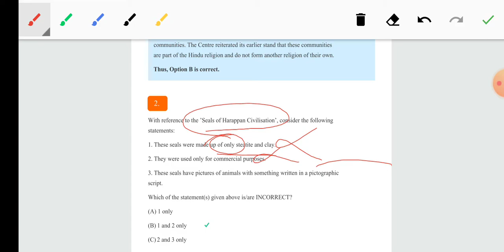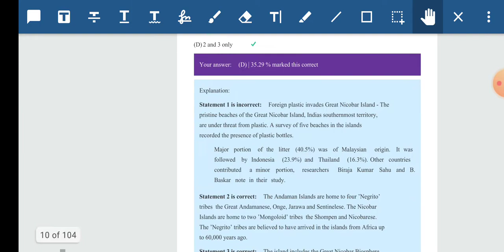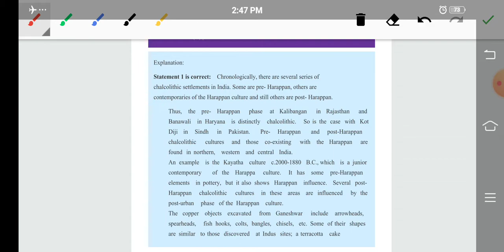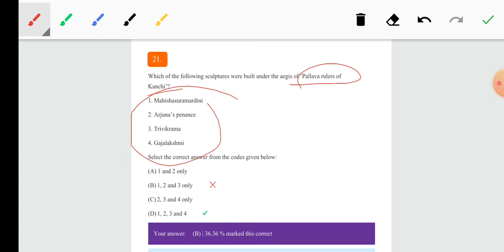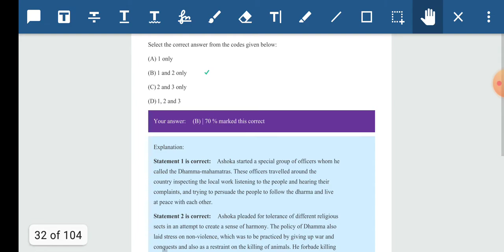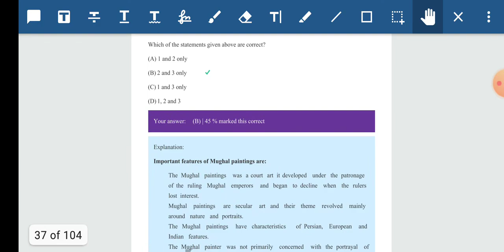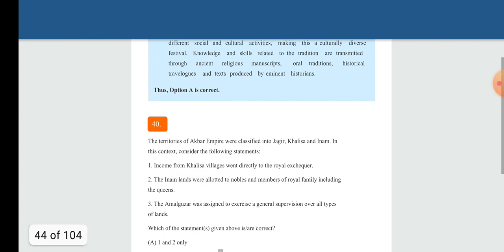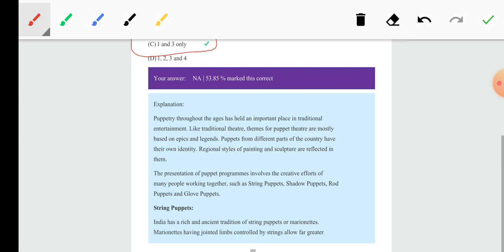INSIGHTS IAS TEST SERIES || HISTORY 4 Q.(1-50) || UPSC CSE |STATE PCS